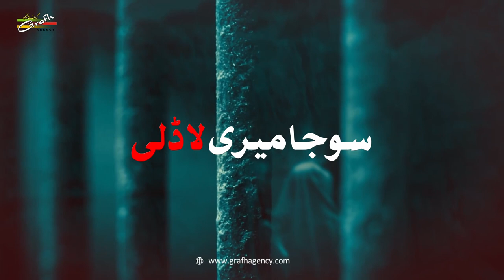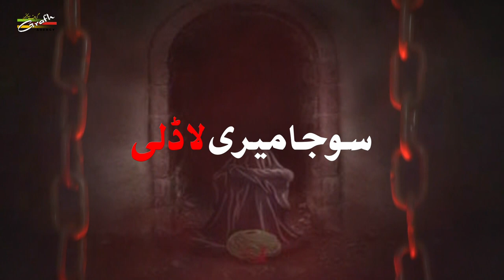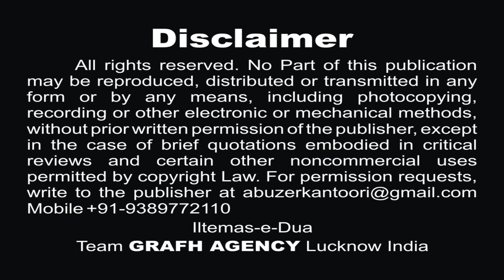सोजा मेरी लाडली | अहसन मंगलोरी | काशिफ ककरोलवी | Soja Meri Ladli | Noha 2019-1441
सोजा मेरी लाडली
अहसन मंगलोरी
काशिफ ककरोलवी
Soja Meri Ladli
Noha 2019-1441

Reciter -  Ahsan Manglori & Kashif Kakrolvi
Poet - Yaqoob Jarchavi

Our Branch Office :
GRAFH AGENCY

Presented By : Mohd. Asghar Kintoori & Karrar Haider Jaan Jarwali
Cameraman : Rahul Singh Chauhan, Mehdi Haider
Camera Asstt. : Mehdi Hasan "Sonu", Shauzab Zaidi, Meesam
Production Manager : Mahtab Husain & Mahmood Rizvi
Video Editor : M. Abuzer Kintoori